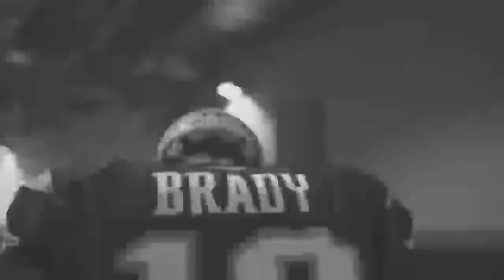Tom Brady Patriots Tribute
Tribute of Tom Brady after his departure to TB